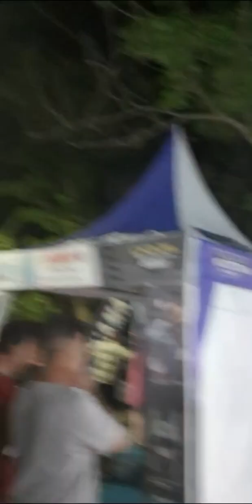BULE Cinta Indonesia Reveals FUNNY Ludruk Secrets!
Dalam video kali ini, seorang bule yang jatuh cinta dengan Indonesia akan mengungkapkan rahasia lucu dari seni pertunjukan ludruk. Saksikan bagaimana ia menjelajahi budaya lokal dengan cara yang menghibur dan penuh tawa. Jangan lewatkan momen-momen konyol yang pasti akan membuat Anda tersenyum!